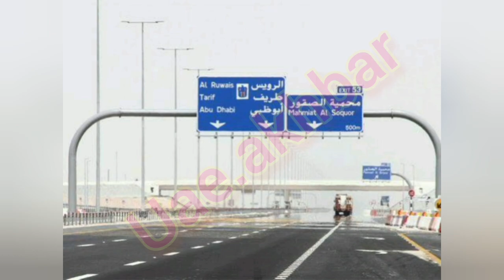Abu Dhabi Entry News Today,Abu Dhabi Entry ,Abu Dhabi News Today,Abu Dhabi News Live,UAE AKHBAR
Abu Dhabi Entry News Today,Abu Dhabi Entry Update,Abu Dhabi News Today,Abu Dhabi News Live,UAE AKHBAR

ICA Latest Video 21-03/2021

dubai news malayalam,
14 february dubai news,
dubai news 23 december,
dubai news 2 february 2021,
dubai news 22 december,
dubai news 25 december,
dubai news 2020 december,
2 december dubai news,
dubai news 31 december 2020,
30 december dubai news,
dubai news 4 february,
5 december dubai news,
6 news dubai,
7h news dubai,
dubai news 8 december,
dubai news 8 december 2020,
dubai news 9 december 2020,
92 news dubai
uae visa news 2020 malayalam today,
uae visit visa news 2020 malayalam,
uae visit visa news 2021,
92 news uae, uae visa news 2020 malayalam,
uae news today malayalam,
uae news tamil,
uae news 12 december 2020,
uae news covid 19 today,
uae news 2021,
uae news 26 december 2020,
92 news uae

ICAApprovalAbu DhabiNews
ica approval uae new update
ica approval uae tamil,ica approval malayalam,